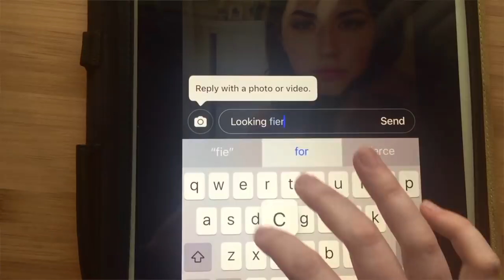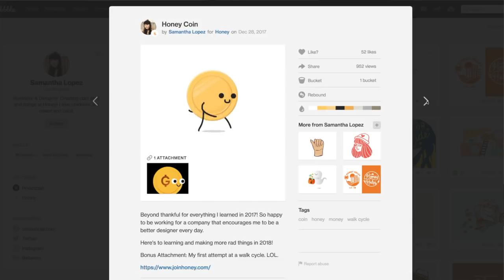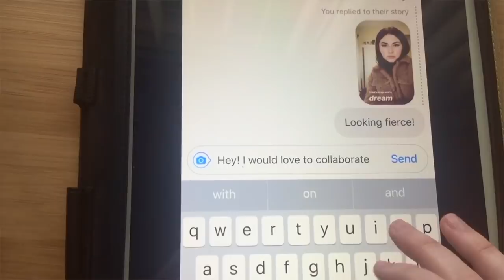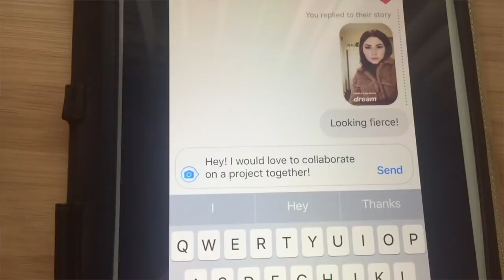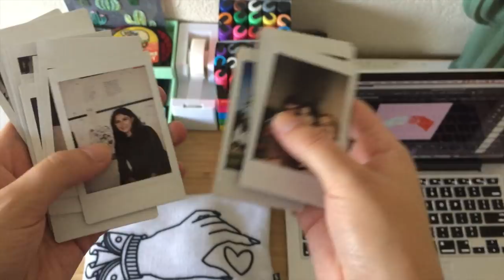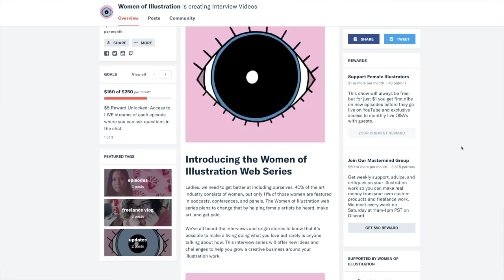Women of Illustration: EP 05 - Finding Your Creative Community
Back this week is Samantha Lopez on why self-sufficiency in the workspace is as much a solo act as it is as having a community to back you up. In this episode, we’re going to get down to the nit and grit of how to find your people whilst moving up in the art industry.